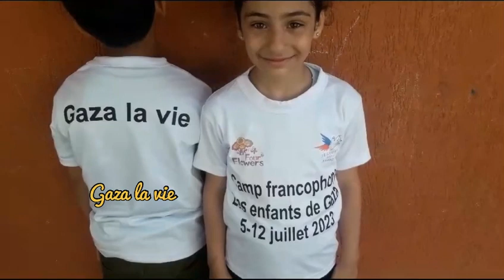Les enfants de Gaza jouent et s'amusent pendant le camp francophone. Juillet 2023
Les enfants de Gaza sont très heureux de pratiquer leurs loisirs pendant le camp francophone d'été.. juillet 2023